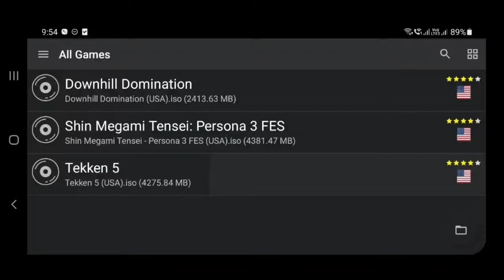Tekken 5 || Aethersx2 || exynos9611 || Samsungm30s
tekken 5 using aethersx2
gpu- Mali G72

tekken5 Samsungm30s aethersx2 exynos9611
lowenddevice emulator testing
tekken 7aethersx2 emulatoraethersx2 downloadaethersx2 emulator androidaethersx2 emulator for androidps2 emulator for androidps2 emulator androidnew ps2 emulator for androidnew ps2 emulator androidbest ps2 emulator for androidExynos 9611samsung exynos 9611Mali g72Ps2 gameps2 gamesPs2 games on androidhow to play ps2 games on android